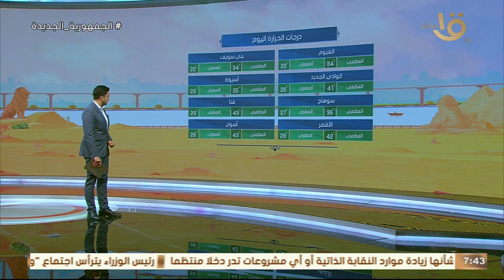حالة الطقس اليوم في القاهرة والمحافظات..وهل ارتفاع درجات الحرارة بالربيع مؤشر على صعوبة الصيف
تعرف على حالة الطقس اليوم في القاهرة والمحافظات..وهل ارتفاع درجات الحرارة بالربيع مؤشر على صعوبة الصيف… الأرصاد توضح